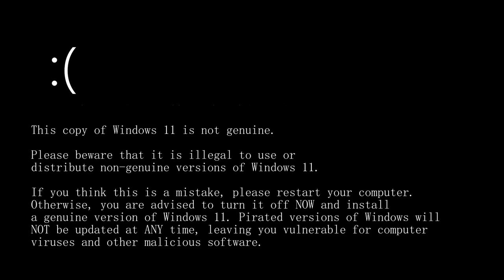MacOS and Windows 11 anti piracy screens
This is my very first Anti-Piracy screen! I've seen many of those and decided to make one myself! (FAKE)